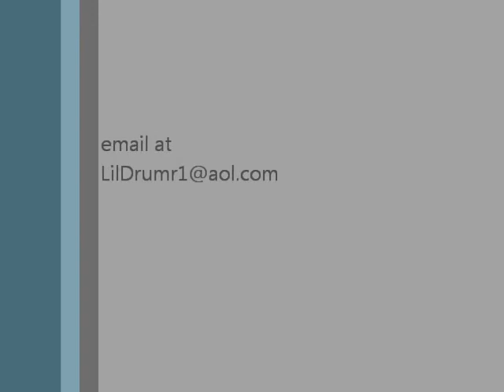Alucie Kapryce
2002 Arabian Mare For Sale